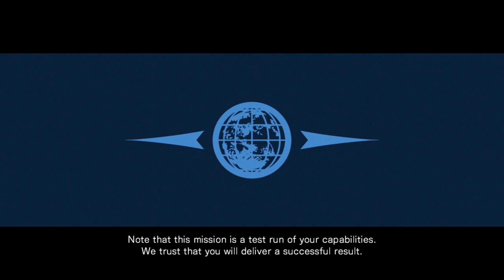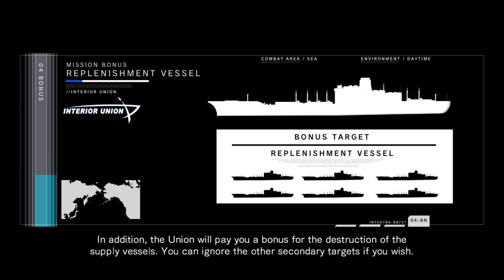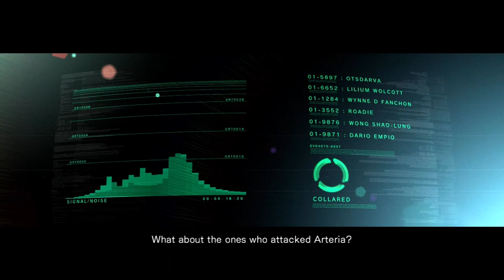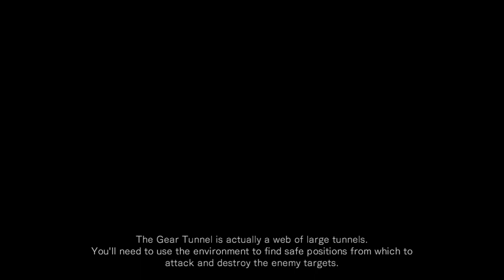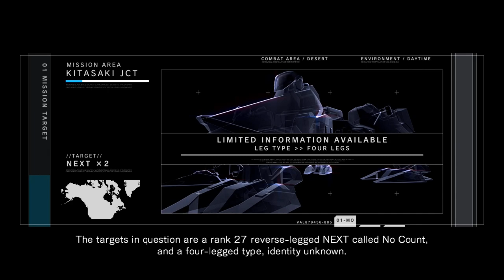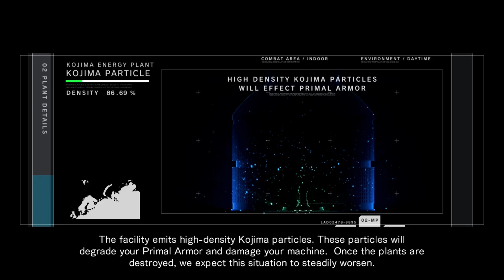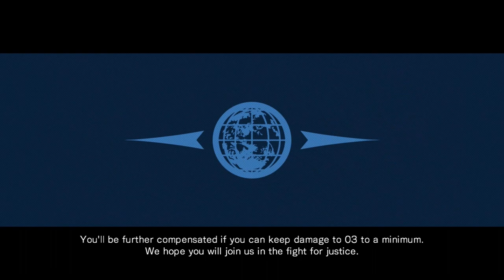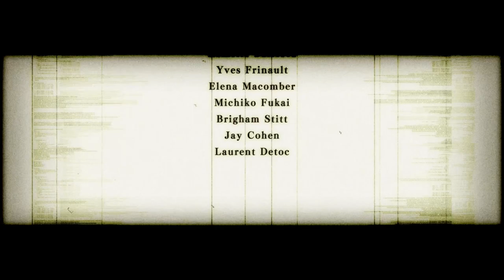Armored Core: For Answer(PS3, 2008) Longplay - 2nd Run, 1.2 Regs, League Ending (No Commentary)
William takes another bite at the amazing Armored Core apple in this longplay! How different will things play out the second time around? Tune in and find out! Wanna see More Longplays? Drop a suggestion in the comments!

Stamps

0:00:00 Attribution and Opening Cinematic
0:03:41 Mission - Attack on Line Ark
0:06:22 Mission - Attack on B7
0:11:05 Mission - Clear Former Chinese Shanghai
0:14:40 Mission - Take Back Cradle 2 1
0:18:52 Mission - Defeat AF Giga Base
0:22:47 Mission - Support Red Beret Assault
0:29:15 Mission - Defeat Wonderful Body
0:32:51 Mission - Defeat The Spirit of Motherwill
0:41:19 Chapter 2 Cinematic
0:43:12 Chapter 2 Begins
0:43:19 Mission - Defeat Unknown NEXT
0:46:31 Mission - Defeat AF Great Wall
0:56:41 Mission - Eliminate Procyon
1:00:20 Mission - Escape from Naval Port of Mimir
1:04:30 Mission - Defeat Unknown NEXT + No Count
1:08:03 Mission - Defeat White Glint
1:15:26 Chapter 3 Cinematic
1:16:30 Mission - Defeat Redrum and Starka
1:23:03 Mission - Defeat Unidentified AF
1:26:10 Mission - Defeat the 8th Fleet
1:29:57 Mission - Destroy B7
1:36:59 Mission - Defend Arteria Carpals
1:40:43 Chapter 4 Cinematic
1:41:50 Chapter 4 Begins
1:41:55 Mission - Defend Cradle 03
1:48:08 Mission - Defeat Main ORCA Forces
1:51:47 Cinematic
1:53:58 Mission - Defend Arteria Cranium
1:58:44 Ending Cinematic
1:59:37 Game Credits
2:02:21 Video Credits